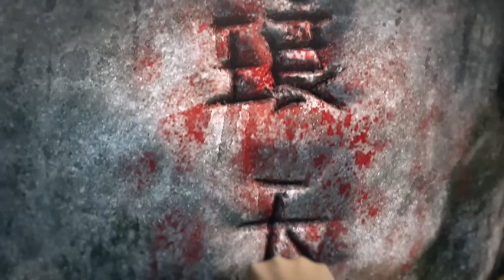WU DONG QIAN KUN // LAHIRNYA KAISAR LANGIT // SEASON 21 PART 1049.1050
Alam manusia terbagi menjadi 10 tahap dan 9 tingkat.

Alam tempering tubuh 9 tingkat
Alam bumi 9 tingkat
Alam langit 9 tingkat
Alam ilahi 9 tingkat
Alam abadi 9 tingkat
Alam abadi bumi 9 tingkat
Alam abadi langit 9 tingkat
Alam abadi ilahi 9 tingkat
Alam raja 9 tingkat
Alam kaisar 9 tingkat
Alam dewa 3 tingkat
Alam dewa langit 3 tingkat.
Alam dewa surgawi 3 tingkat
Alam dewa penguasa 3 tingkat
Setengah Dewa Kaisar 3 tingkat
Dewa kaisar

Terima Kasih 🙏🙏🙏

martial universe.